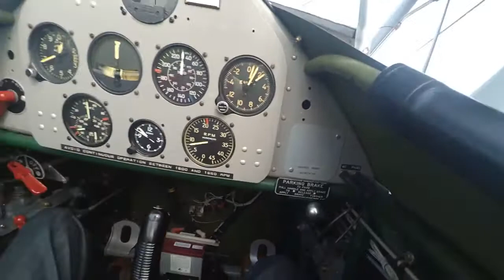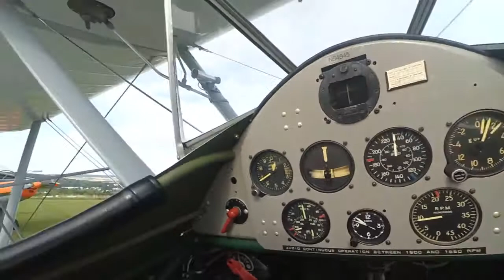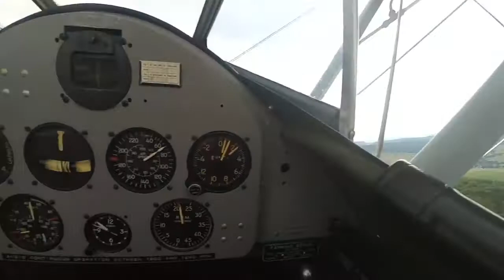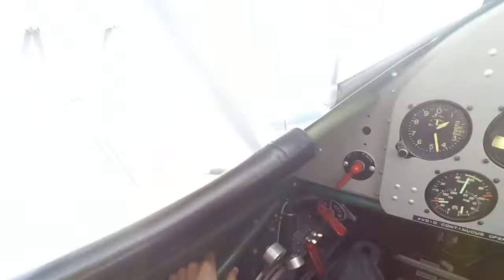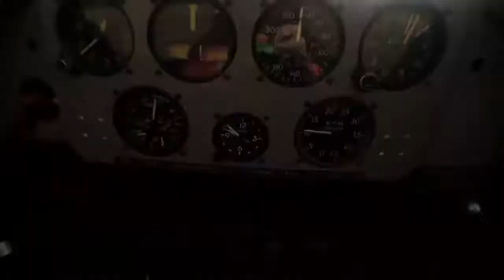Boeing Stearman 2015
Flugtag in Northeim.